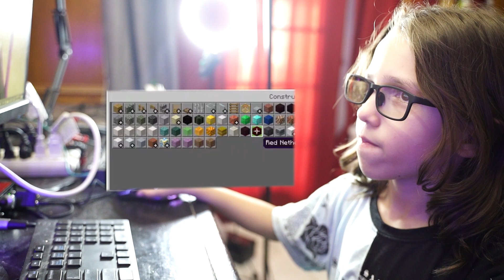Justice & Jerusalem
@an1m0.f3m Join Justice & Jerusalem, they are amazing anointed kids for Jesus!  Eph. 3.21 says He will show His glory in the church.  Scripture says our kids are arrows.  Praise God for our families, be sure to love your family today.